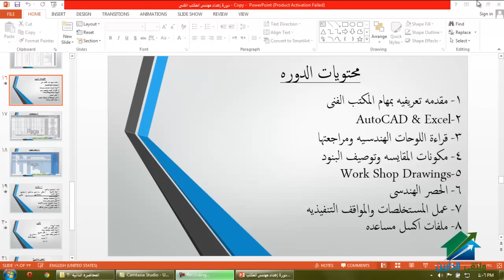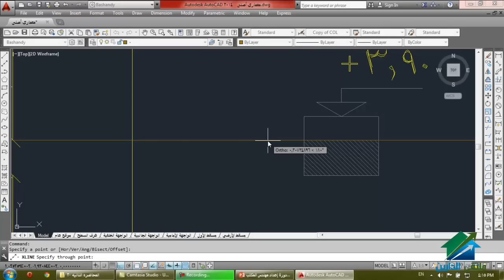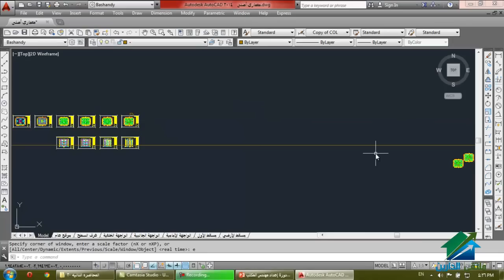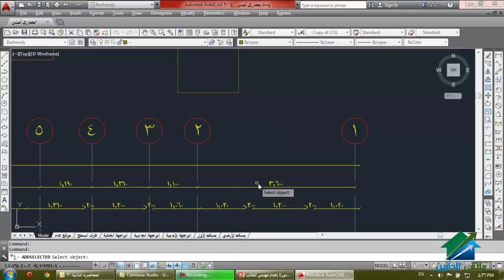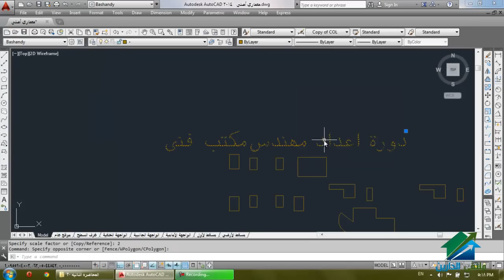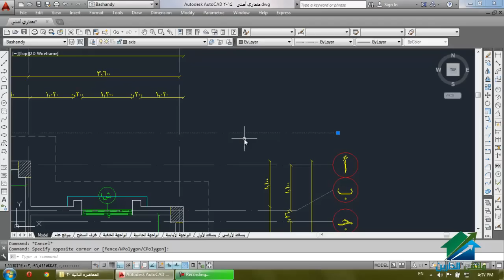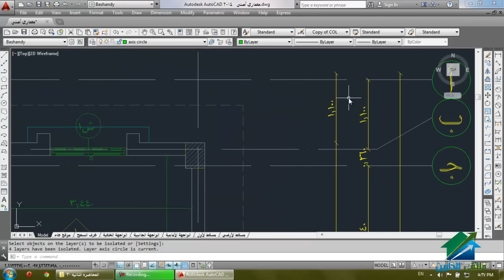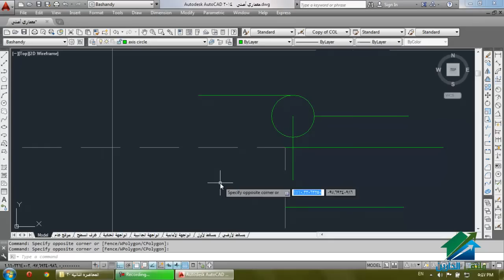إعداد مهندس مكتب فنى| أكاديمية الدارين | محاضرة 2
(¯´'• اعداد مهندس مكتب فنى|م.احمد بشندى¸.•'´¯)
☆.•**••(¯•.صفحة الأكاديمية على الفيس بوك ☆.•**••(¯•._
☆.•**••(¯•.☆للتطوع معنا فى فريق العمل.•**••(¯•.
☆.•**••(¯•.للتطوع للتدريس☆.•**••(¯•.